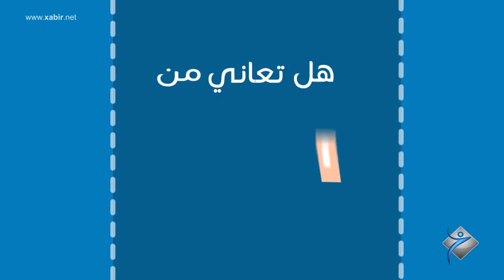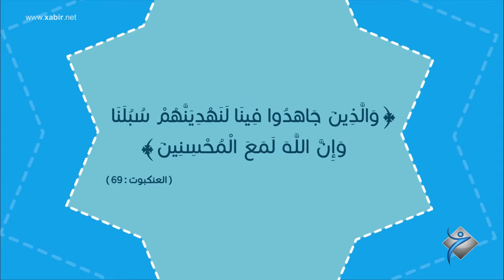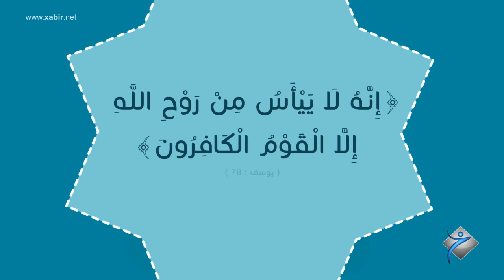Zanyarîyek - Berdewamî lser 'îbadetî